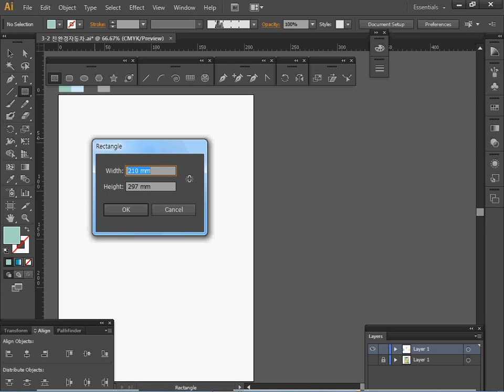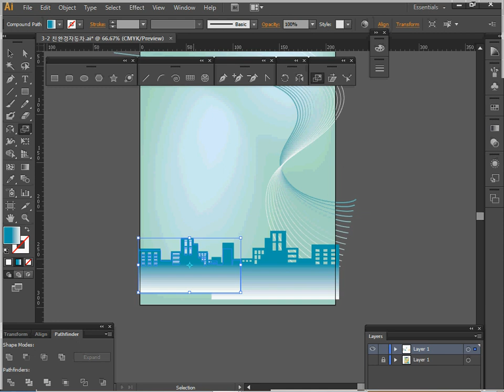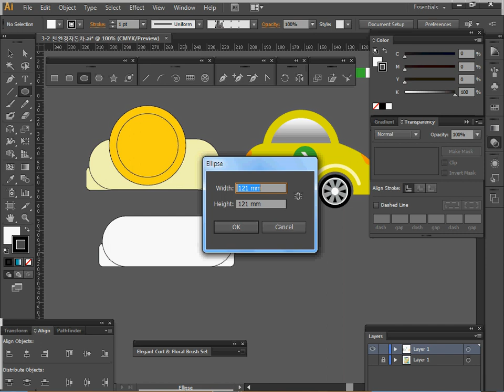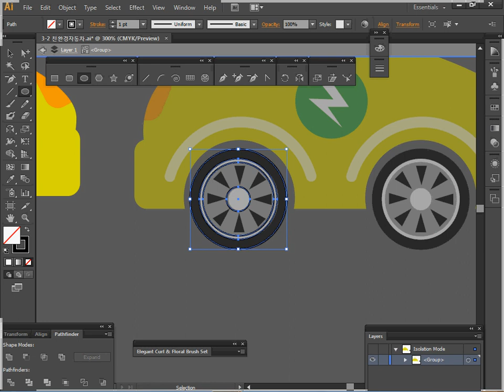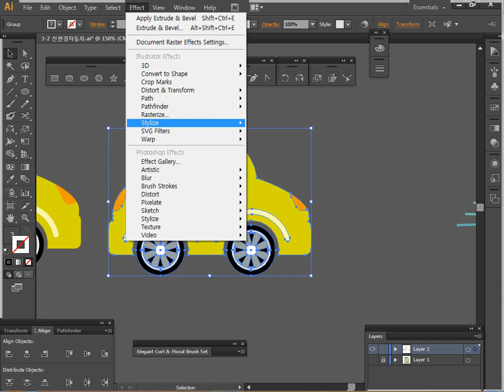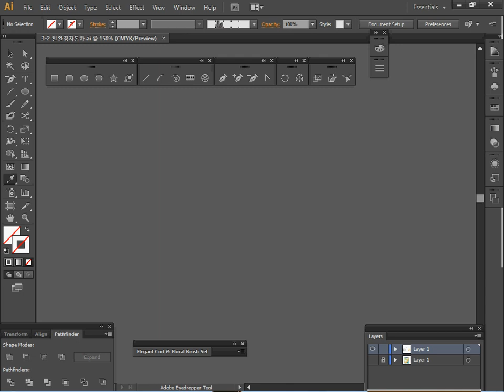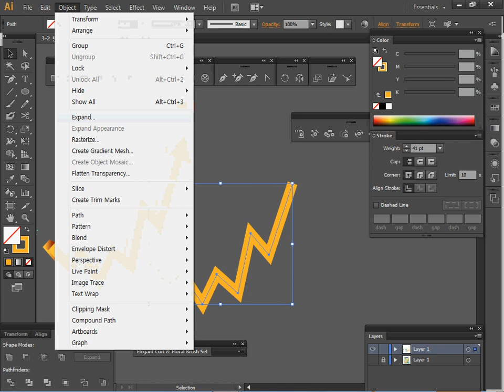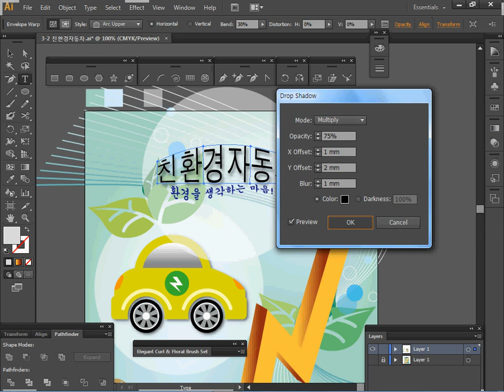[GTQ일러스트1급] 광고 디자인 만들기